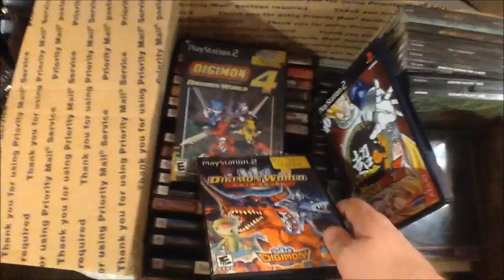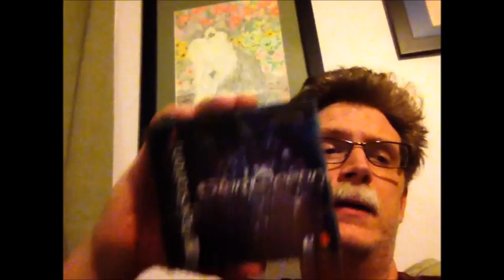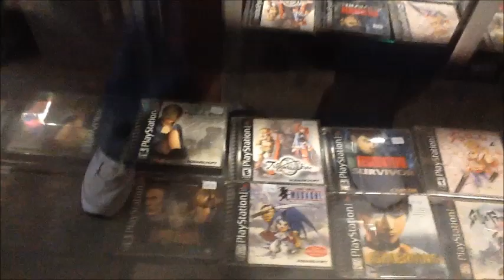CCG Episode #31 - All Those Beautiful PS1 RPGs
This weekend we took in a ton of great PS1 games.  We had
another amazing weekend as well despite the Florida heat.